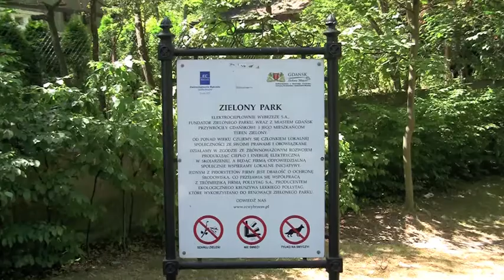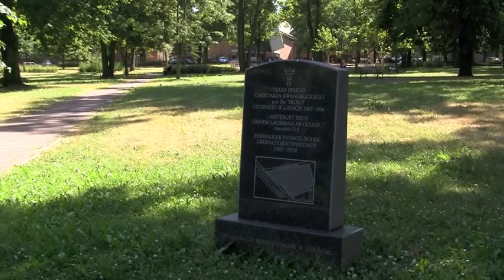Zielony Park w Gdańsku